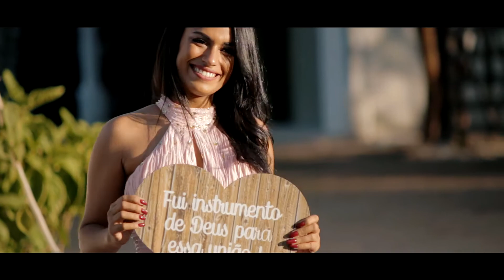Adgleicy e Wesly / Trailer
Confira alguns momentos do casamento de Adgleicy e Wesly. Filme produzido pela Asa Produtora